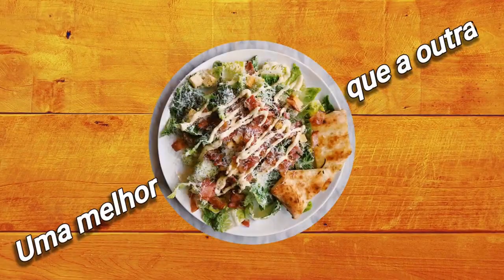Sobremesa de leite condensado com Chocolate deliciosa e pratica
Sobremesa de leite condensado com Chocolate deliciosa e pratica           Seja bem vindo ao meu canal, criado para você que gosta da arte de culinária, aqui você encontrara vários tipos de receitas e muitas outras dicas na área da culinária, as postagens sempre passo a passo de maneira facilitar o entendimento de cada prato, sua presença sua opinião, sugestão e de extrema importância pra a melhoria do conteúdo, meu intuito e agrada-lo com qualidade e entendimento dos conteúdo. Muito obrigado por estar aqui. Deus abençoe sua vida
Onde estou, quem Sou:
Canais Fenix: